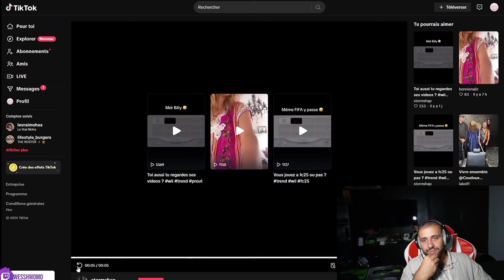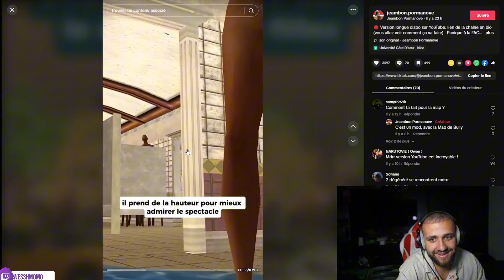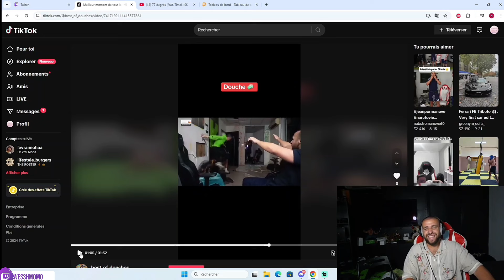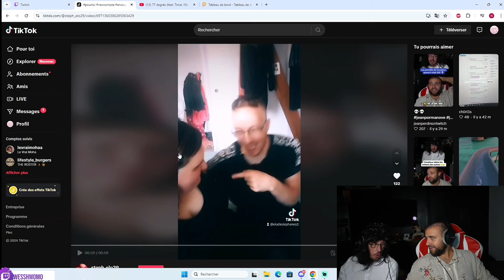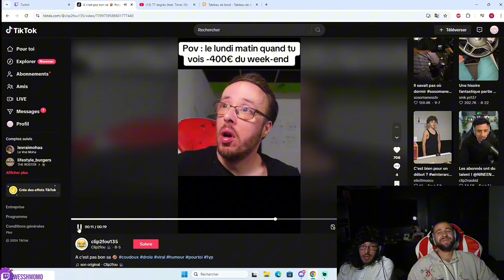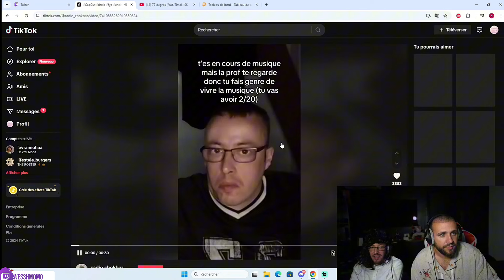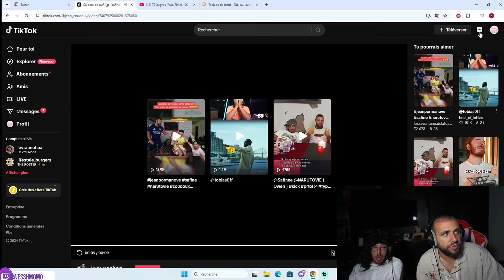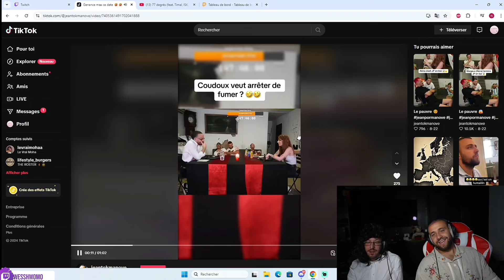COUDOUX REACT AU ANCIENNES VIDÉOS AVEC SON EX COPINE ‼️🤣 NARUTO VA L'INVITÉ SUR DISCORD ‼️🤣 PARTIE 3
mon tiktok : wesshmomo_tv